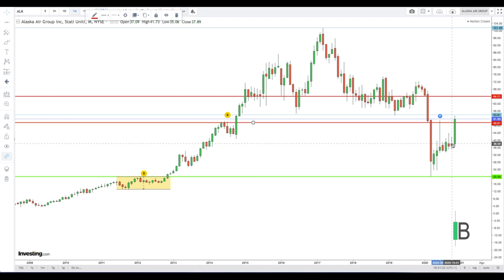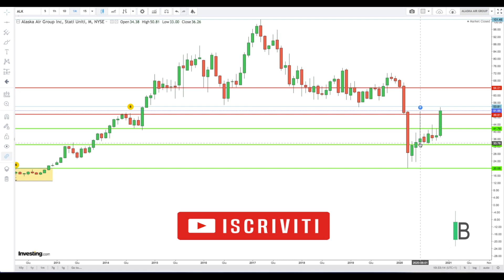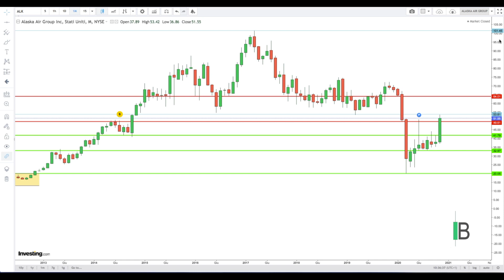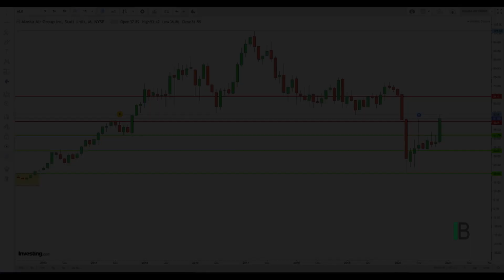AZIONE ALASKA AIRLINES - NOVEMBRE2020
Azioni Alaska Airlines
Analisi mensile Novembre 2020